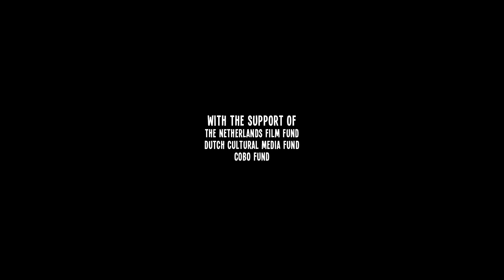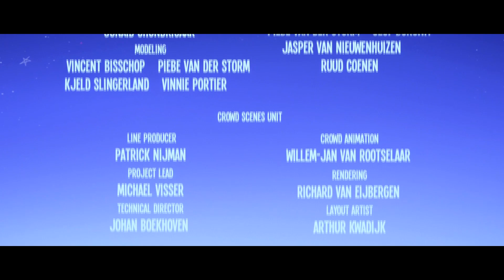CGI 3D Animated Short Film "LIFE IS BEAUTIFUL" Amazing Animation by Caviar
Anton may be done with life, but life ain't done with Anton. In his convincing decision to change his measly existence he discovers the real greatness of life.

LIFE IS BEAUTIFUL (2014) 3D Animation, Family, Drama, Comedy

AWARDS: Dutch Filmfestival 2013-09 Utrecht (Netherlands) Nomination debute competition
Shortcutz Filmfestival 2014-04 Amsterdam (Netherlands)
HAFF Filmfestival 2014-04 Utrecht (Netherlands)
Dresden international Filmfestival 2014-05 Dresden (Germany)
Toronto International Animation Festival 2014-07 Toronto (Canada)
Nothwest Animation Festival 2014-07 Portland (USA)
Short Shorts international filmfestival 2014-06 Tokyo (Japan)

CREDITS:
Directed & Written by Ben Brand. Co-Written by Ilse Ott. Produced by Niels Scheide & Rogier Dorant.
Executive Producers: Jacques Vereecken / Sander Heeroma
Head of production: Liesbeth Timmer
Supported by The dutch filmfund and the NTR
Sound Design: Dennis Kersten
Editor: Wietse de Zwart
Music Composed by: Christiaan Verbeek

For licensing of films, videos and price quotes relating to creative services, video production or other representation inquiries contact . We have permission to screen the current video and or it is part of Creative Commons the